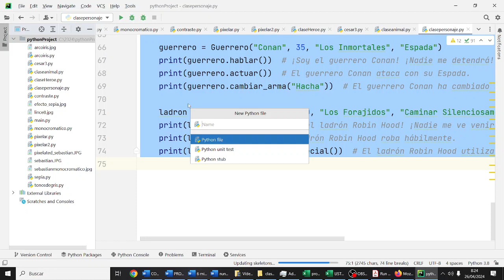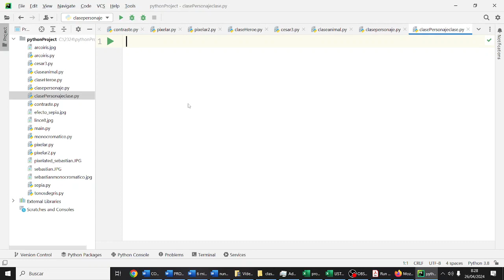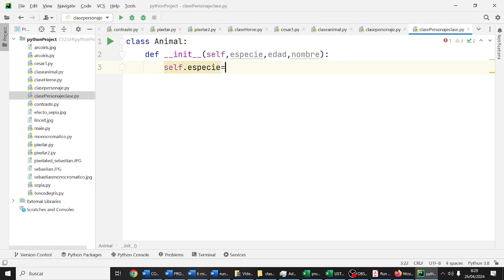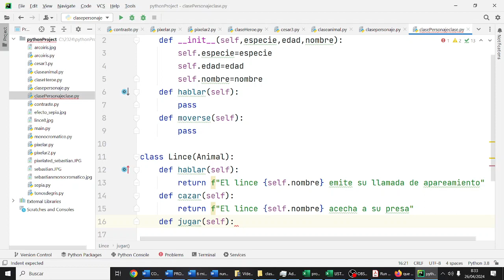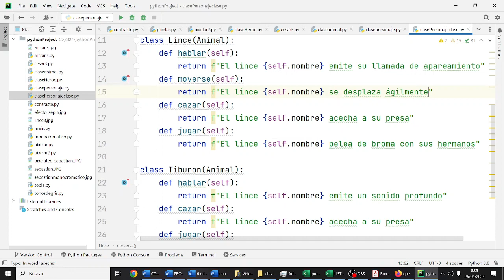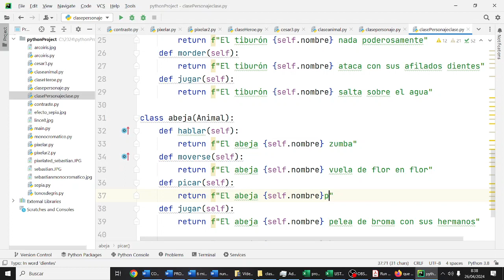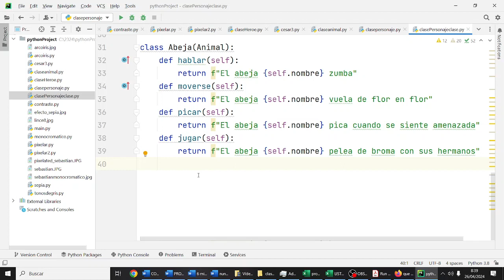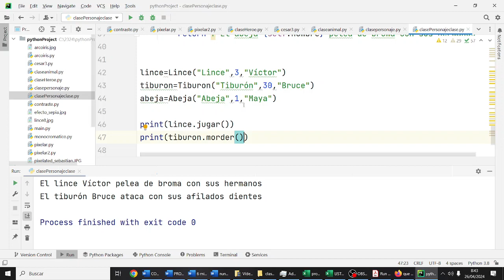Clase Animal Herencia Python Programación Orientada a Objetos TIC 2 Bachillerato IES Monterroso